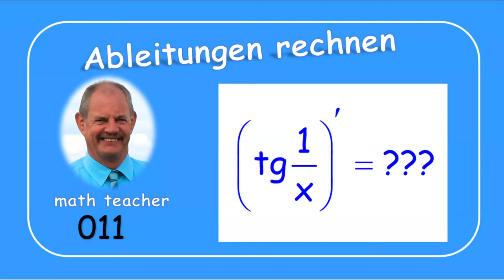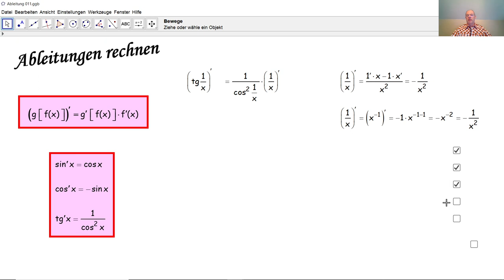Ableitungen rechnen 011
Wir erläutern die Ableitungsformel einer Kettenfunktion anhand eines einfachen Beispiels.